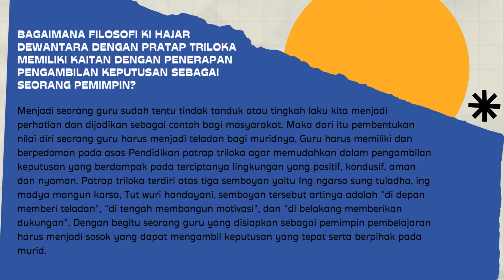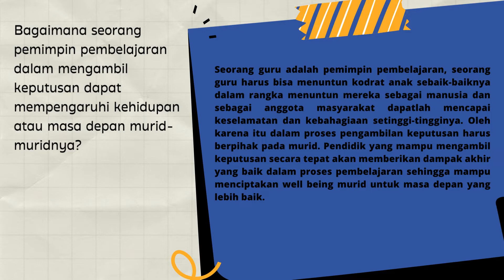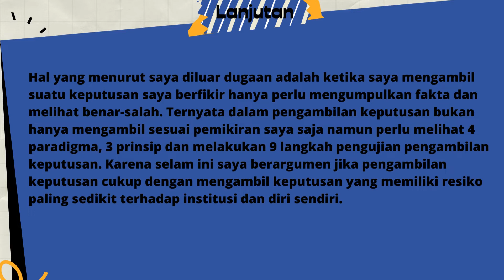Koneksi Antar Materi Modul 3.1 Pengambilan keputusan berbasis nilai kebajikan sebagai pemimpin